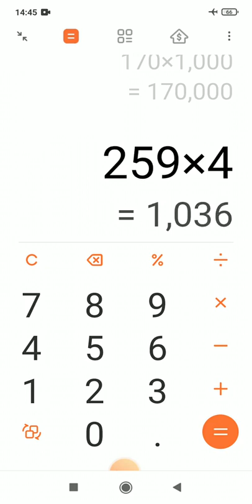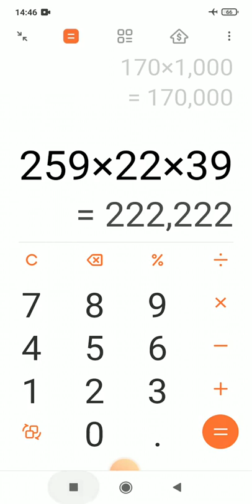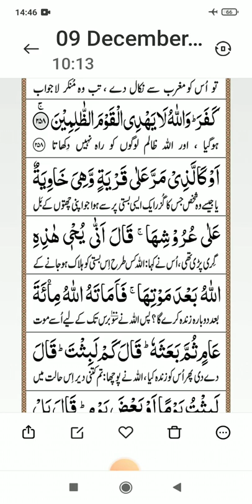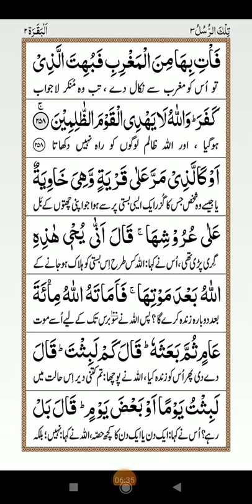miracles of Quran, Quran and science, mathematics facts in quran episode 19 islamic bayan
miracles of Quran, Quran and science, mathematics facts in quran episode 9 islamic surah namal
in this video miracles of quran quran and science mathematics facts in quran presented by islamic encyclopedia 99 in urdu hindi bangla islamic bayan lecture speach hamd o naat
islamic episode 13 about ashab e kahf quran quranic knowledge ghaar waly kaaf waqia ashab e kahf
cave episode 14 about ramazan ramdan 27 ramzan shabe qadar laila tul qadar lyla tul qadar fasting about surah nuh episode 15
about colors surah namal
rainbow episode 17 about hazrat ali rz divided camels equally
about surah an nur episode 18 darkness of sea deep sea
13 march 2023 episode 19